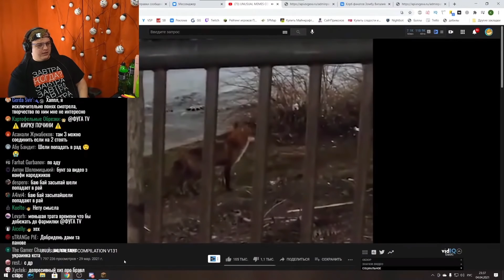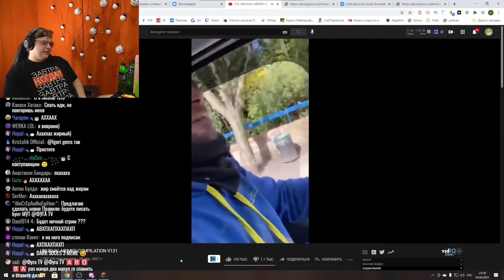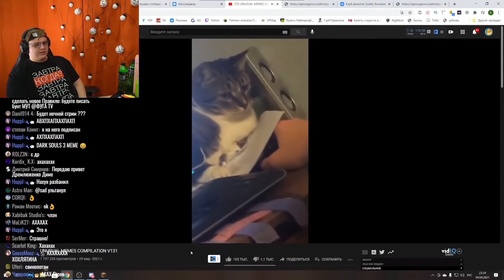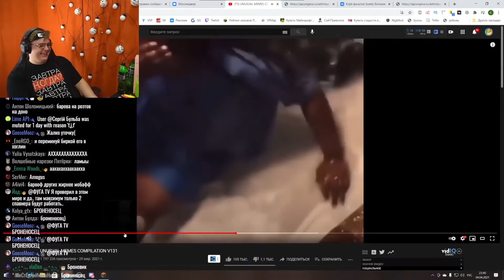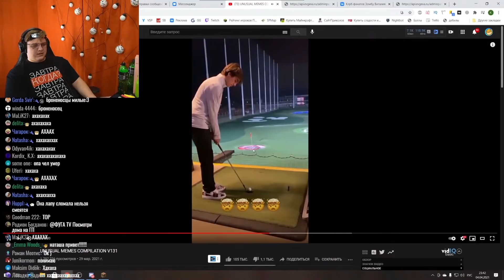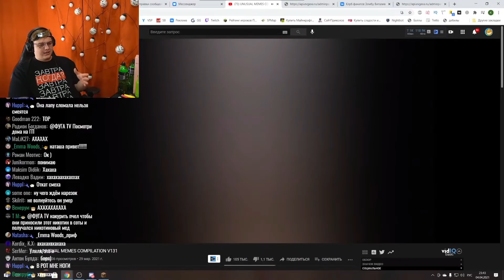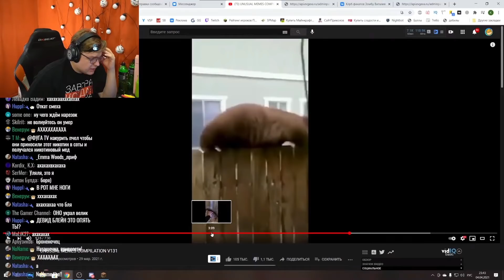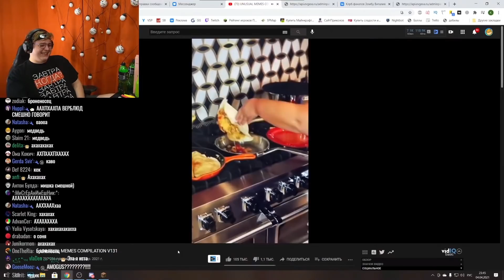РЕАКЦИЯ ПЯТЁРКИ НА UNUSUAL MEMES COMPILATION V131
ip: pt.diamondworld.pro [1.13.2+]

Пятёрка реагирует на UNUSUAL MEMES COMPILATION V131!